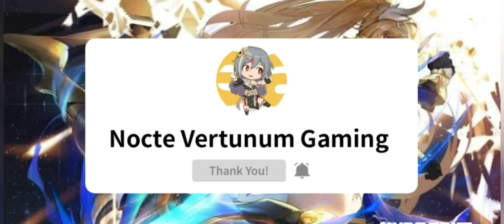Honkai Impact 3 | How to Improve your Gameplay?? (Quick Guide)